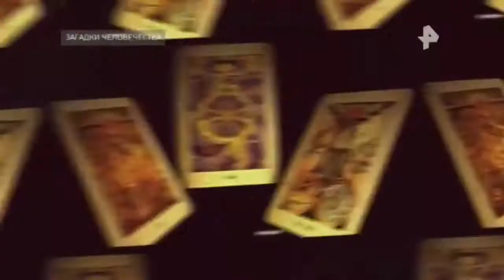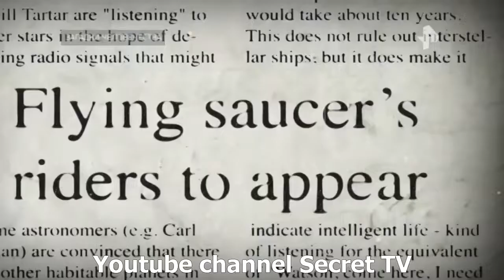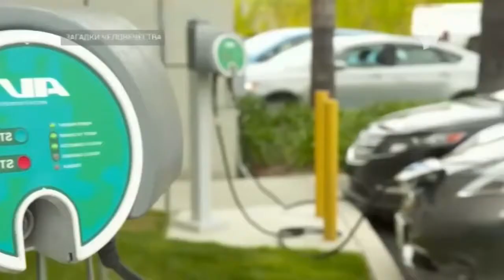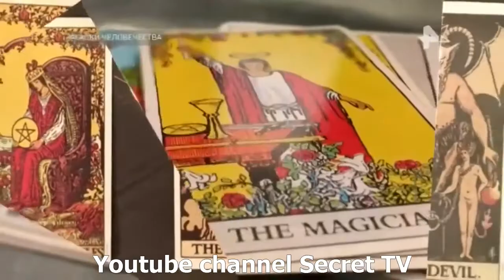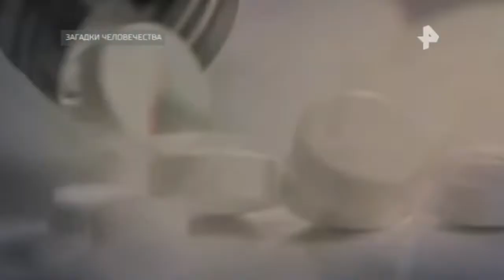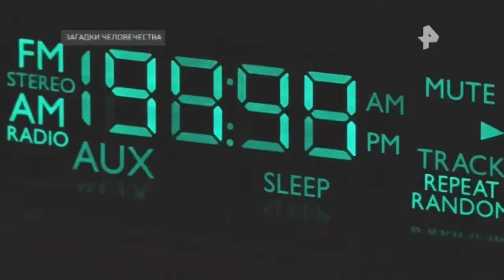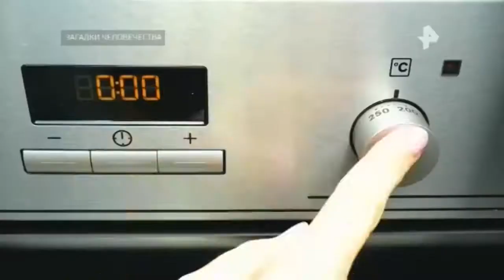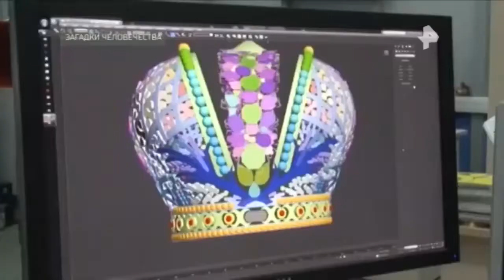Загадки человечества. Выпуск от 25.10.2017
В подземельях Калининграда найдены следы нацистской лаборатории.
Какие опыты там проводили, узнает Олег Шишкин.